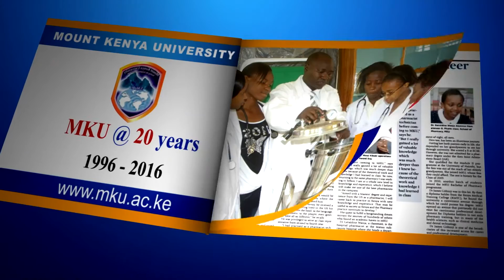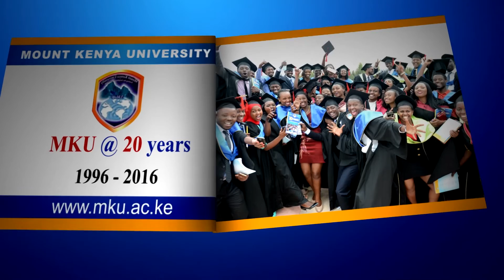ROYAL TV AMAKURU 31.08.2016 7H00 with Innocent MUVUNYI